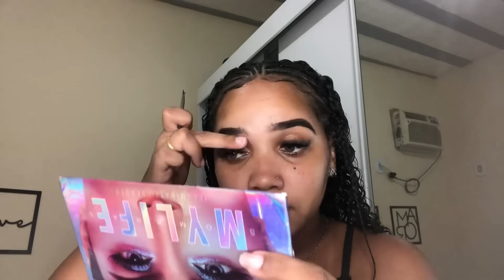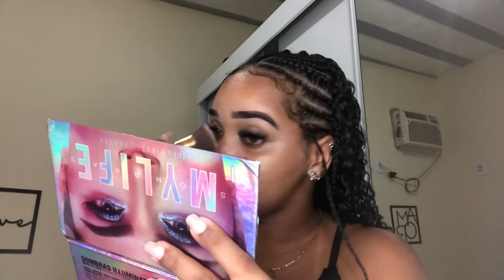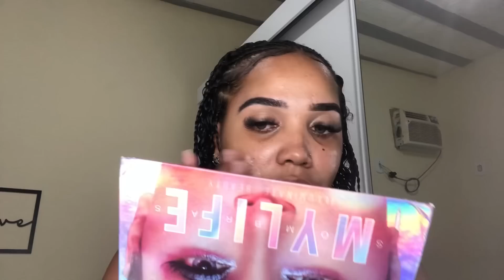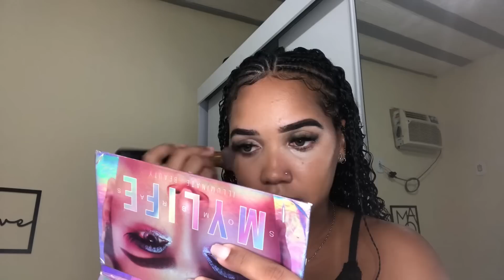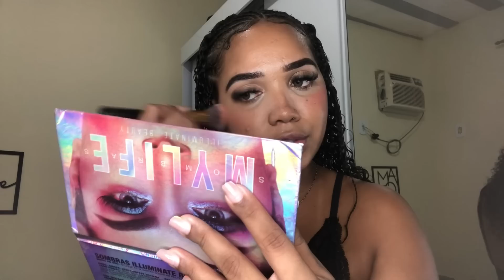FIZ TRANÇAS| ME ARRUMEI COM VOCÊS| ORGANIZEI A CASA| MOSTREI A LOJA DA MINHA MÃE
Sigam minha mãe no YouTube gente, vamos ajudar ela a chegar nos 1000 💕💕